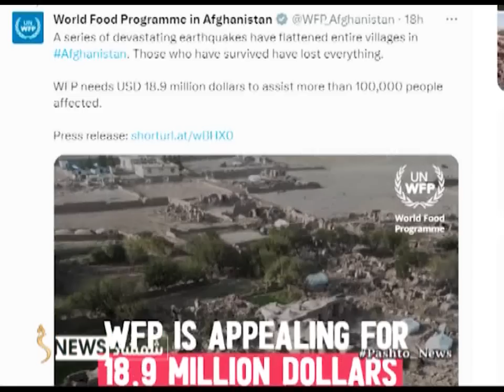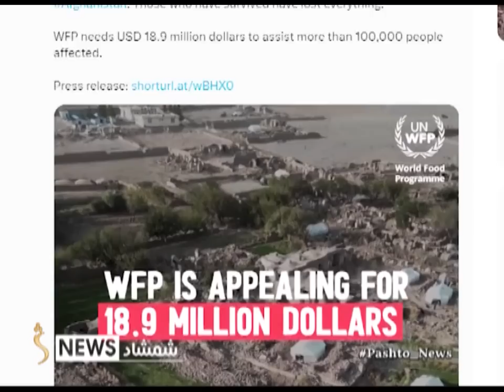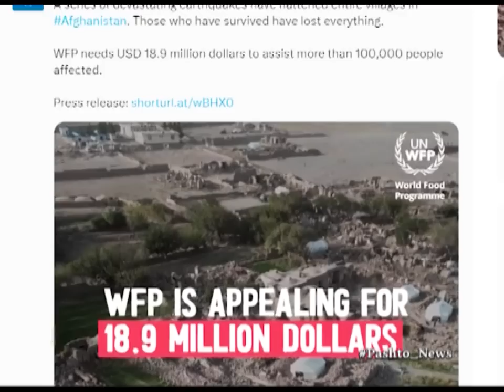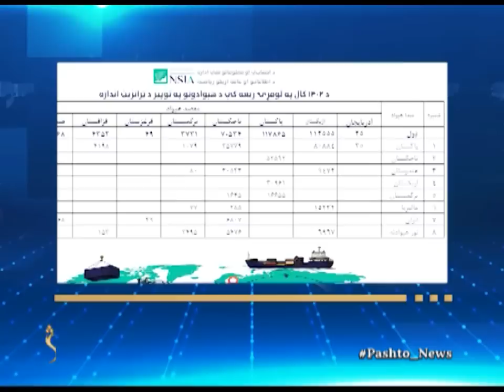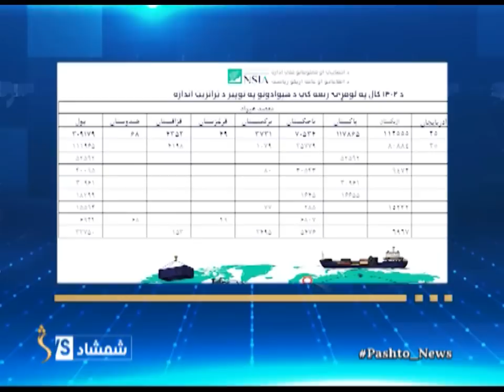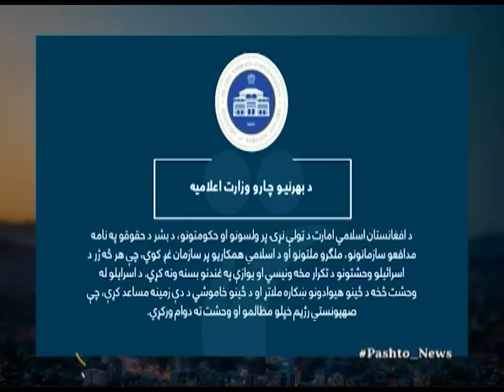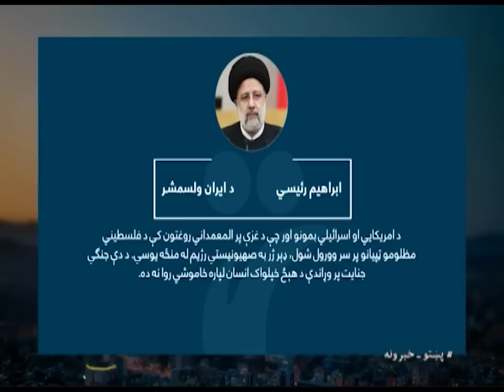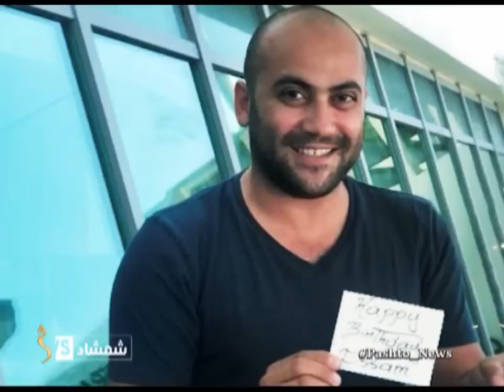Shamshad 10 AM News Bulletin - 19/10/2023 - د شمشاد نیوز د لسو بجو خبري ټولګه